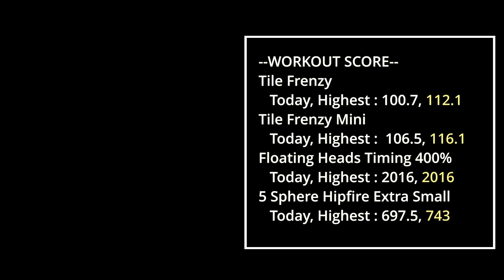AIM : 3 November 2021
record my aiming skill
--Follow me--